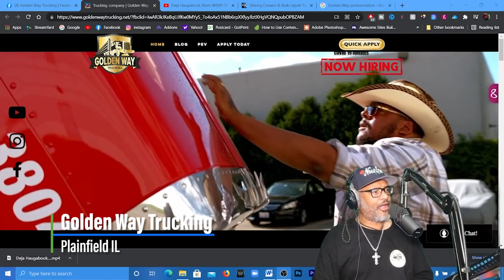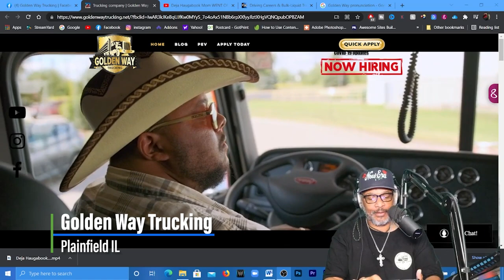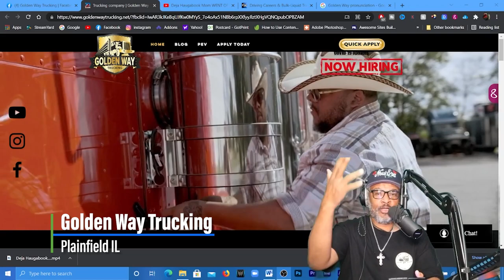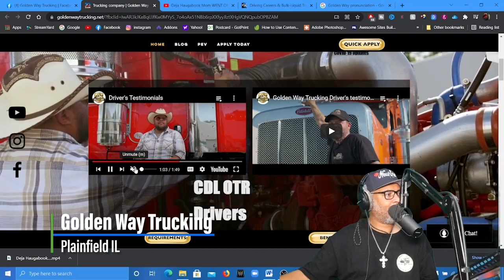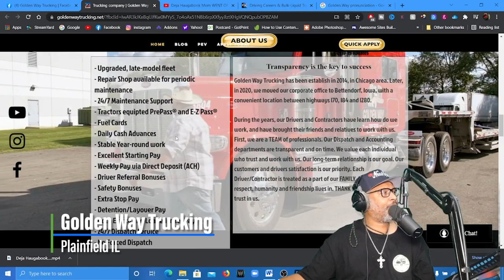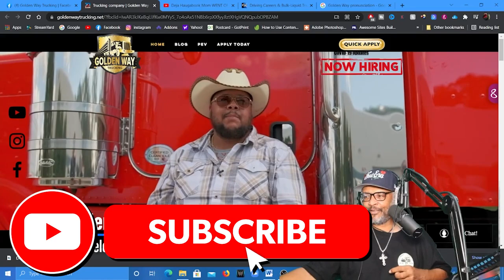What You Want To Know About Golden Way Trucking MTC 22| That Long Nose Pete!!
At Golden Way Trucking our mission is to attract and retain customers by providing Best in Class transportation solutions and fostering a profitable, disciplined culture of safety, service, and trust.